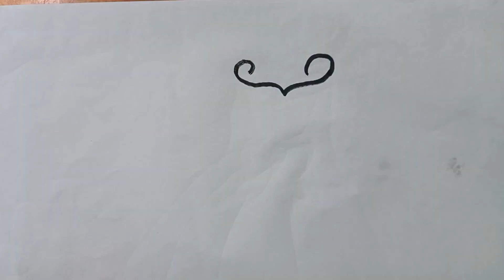how to draw easy cindrella frock drawing with coloring | easy kids princess dress with rhymes